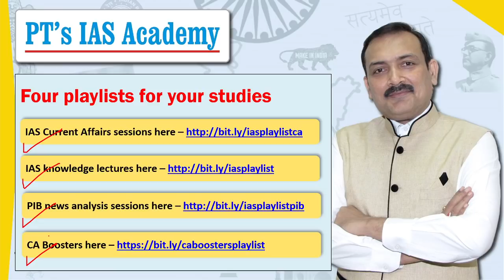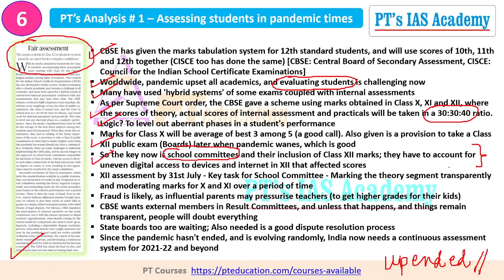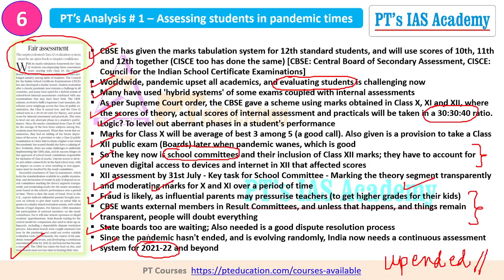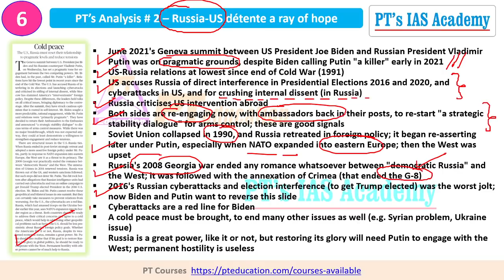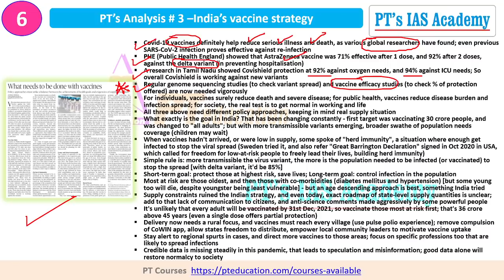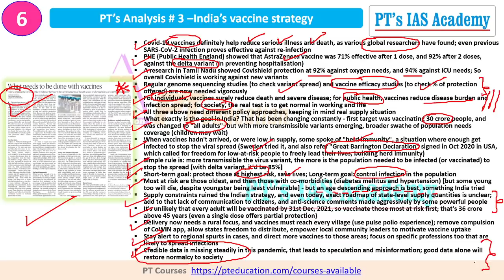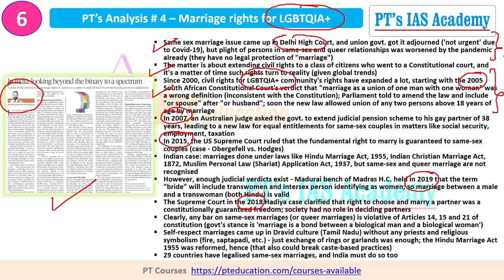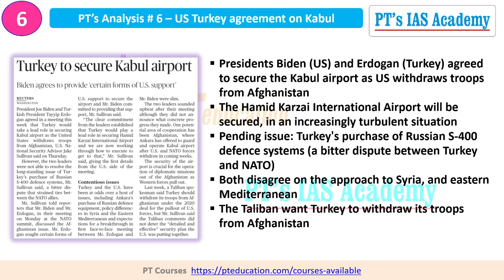UPSC IAS Current Affairs Series - 6 - News & Editorials for Civil Services Exams - PT's IAS ACADEMY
Namaste students and welcome to UPSC IAS Current Affairs Series - 6 - News & Editorials for Civil Services Exams - PT's IAS ACADEMY
Topics covered
1. CBSE standard 12th - assessment criteria in a pandemic - SC order
2. US Russia moving towards a mature relationship
3. India's Covid vaccination strategy - what lies ahead
4. LGBTQIA+ same sex marriages in India, and civil rights precedents
5. HTBt Cotton - illegal GM crops flourishing in India
6. Turkey and US to protect Kabul airport